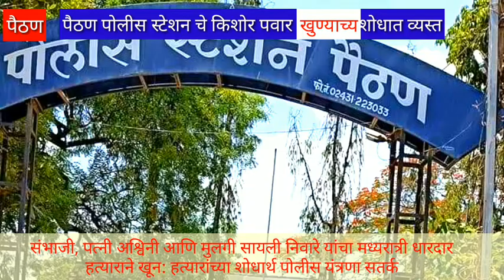संभाजी निवारे, पत्नी अश्विनी आणि मुलगी सायली: तेरी हत्याकांडाचा तपासला वेग: निरीक्षक किशोर पवार